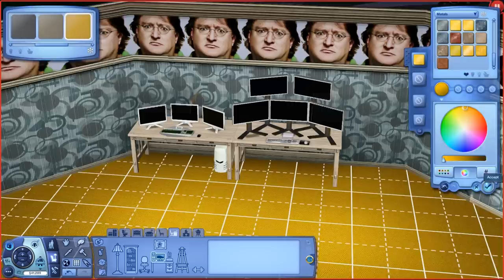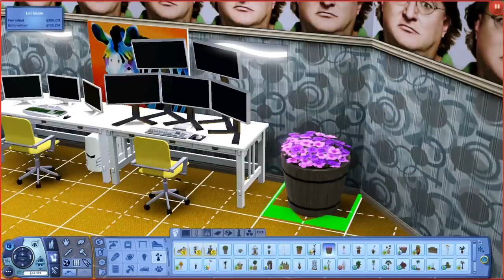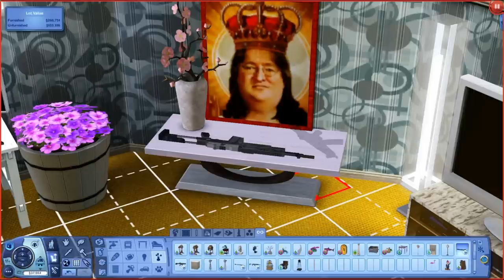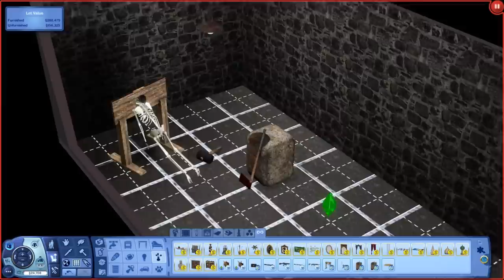Sims 3 - Redneck Brothers #14 - Gabe Room & Murica Day!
It's the 4th of July! Launch the missiles!